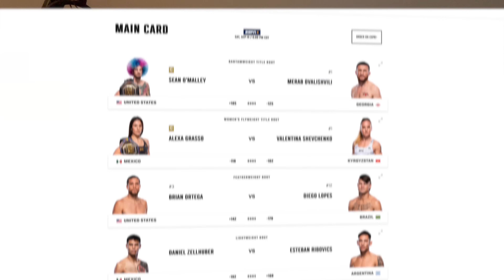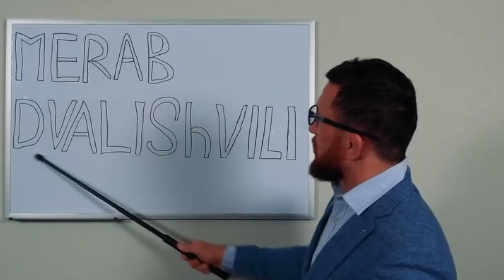UFC 306 At THE SPHERE Las Vegas Main Card Picks And Predictions!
Don’t miss out on all the action this week at DraftKings! Download the DraftKings app today!

GAMBLING PROBLEM? Call 877-8-HOPENY/text HOPENY (467369) (NY). Please Gamble Responsibly. Physically present in AZ/CO/DC/CT/IL/IN/IA/KS/KY/LA(select parishes)/MA/MD/ME/MI/NC/NJ/NY/OH/PA/TN/VA/VT/WV/WY only. Void in ONT/OR/NH. Eligibility restrictions apply. On behalf of Boot Hill Casino & Resort (KS). 1 per new customer. Min. $5 deposit. Min. $5 bet. $250 issued as non-withdrawable Bonus Bets that expire in 7 days (168 hours). Stake removed from payout. Ends 9/19/24 11:59 PM ET. Terms NFL+ Premium Terms: Offer only for eligible subscribers & must be redeemed by 11:59PM 9/30/24; After 1-month promo period, subscription automatically renews each month at then-current price (currently $14.99/mth) until cancelled; Addt’l terms Sponsored by DK.Fight Team: Pitch Black